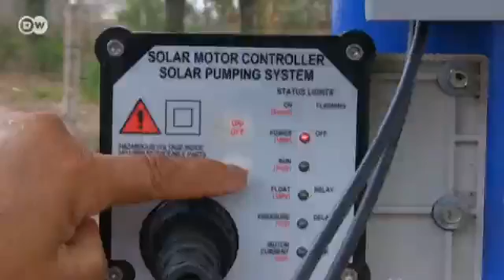Climate: NICARAGUA - Solar dryers instead of drought | Global 3000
Nicaragua's unique weather conditions are ideal for growing coffee and cocoa beans. But climate change is threatening the weather system there - the dry periods are becoming more humid and conditions during the wet season are becoming more severe.
With the help of solar dryers however, coffee, cocoa, fruit and wood can be dried within hours and made to last longer without adding chemicals. The Austrian company CONA, has become the leading exporter of the component parts of these devices.